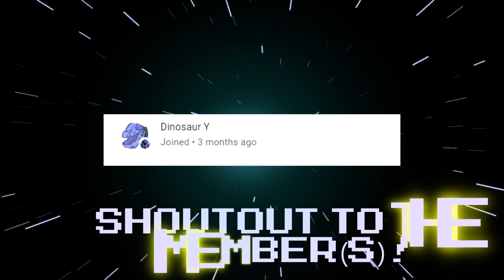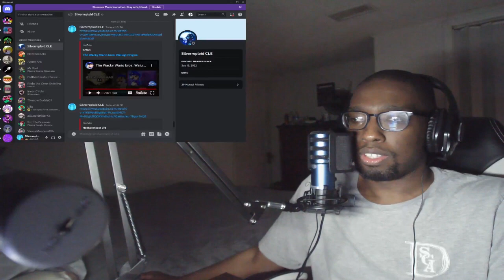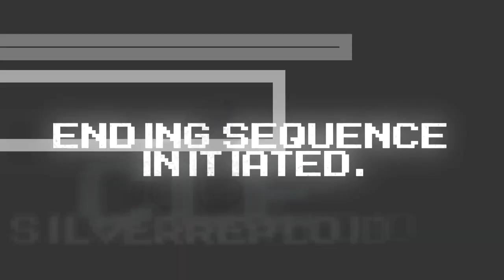The Wacky Wario bros: Waluigi Origins! REACTION!!!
So that's how they came to be...

Today, I react to SMG4's old video where we learn how the wacky bros, Wario and Waluigi, came to be!